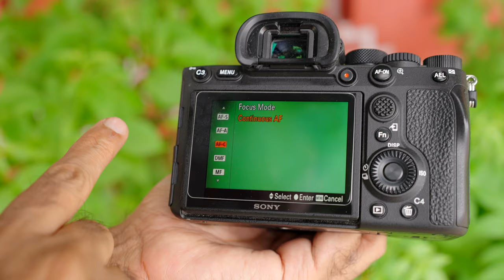Learn Panning Photography in 5 Minutes !!